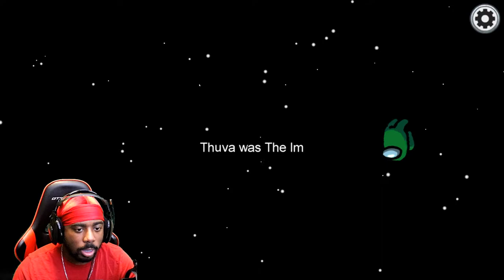First Time Playing Among Us!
I decided to play Among Us and i cant wait to play it with you guys come Subday Friday!